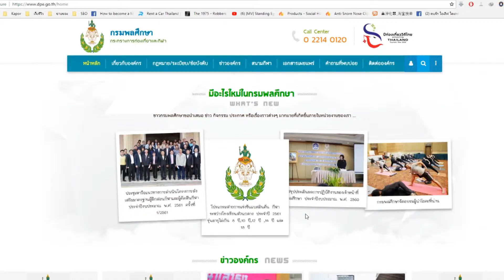Spot TV กรมพลศึกษา ตอนที่ 14 การบริหารจัดการสนามกีฬาอำเภอและตำบลอย่างมุ่งมั่นผลสัมฤทธิ์ จ สตูล